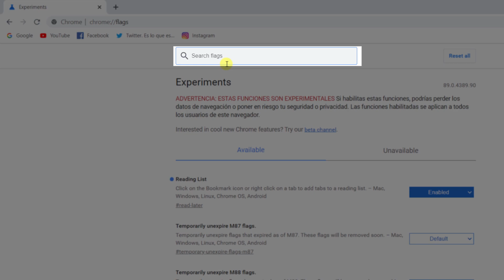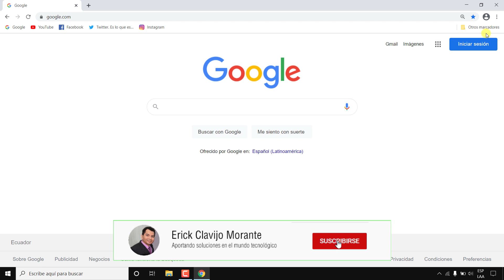Como quitar lista de lectura de la barra de marcadores Google Chrome | eliminar lista de lectura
Aprende como quitar lista de lectura de la barra de marcadores Google Chrome paso a paso veremos como eliminar lista de lectura en Google Chrome de modo que al final la lista de lectura desaparecerá de la barra de marcadores de Google chrome